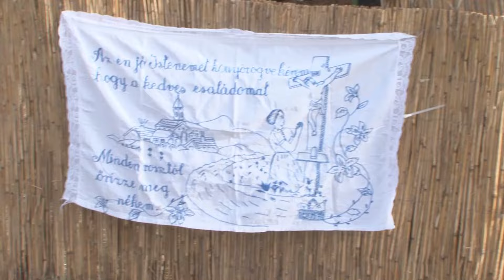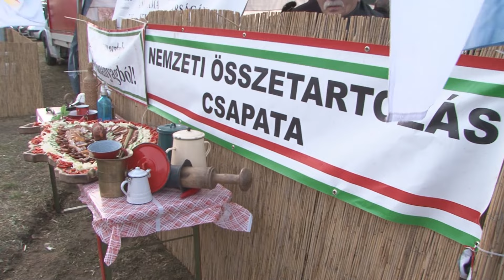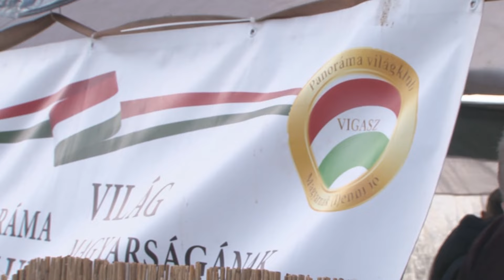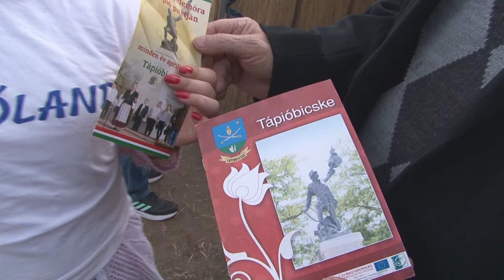Nemzeti Hagyományőrző Böllérfesztivál Kakucs 2024